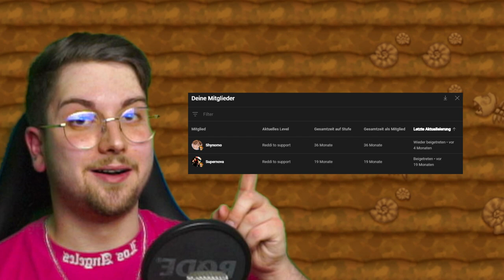Schaffe ich ein FRAMEGENAUES 0% LEVEL? | SUPER MARIO MAKER 2 ONLINE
Jo Leute heute gibt es mal wieder ein Gaming Video und zwar zu Super Mario Maker 2 Online für die Nintendo Switch. Ich habe ein 0% Level mit einem Zeitlimit gespielt und es hat mich zum verzweifeln gebracht…